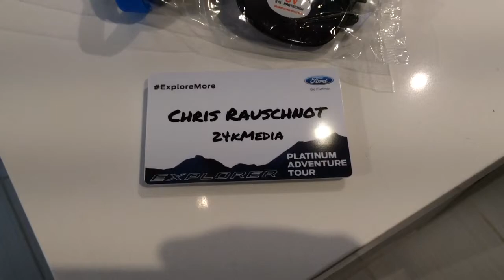Sandman Signature Room Tour ExploreMore Platinum Ford Adventure Tour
Sandman Signature Room Tour For The ExploreMore Platinum Ford Adventure Tour in Canada. We start out in Kamloops, meet in Revelstoke and then finish in Calgary. All thoughts, opinions and posts are my own.